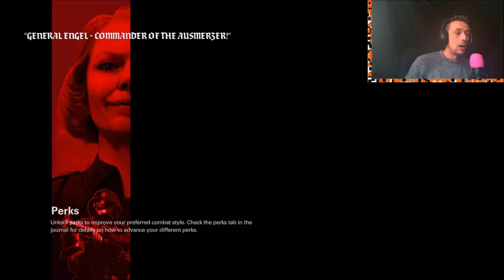Pure Evil!!: Wolfenstein 2 The New Colossus #2